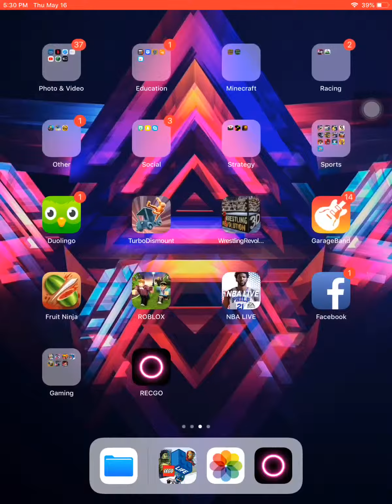Intro to new channel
Hey guys it’s my new channel for gaming